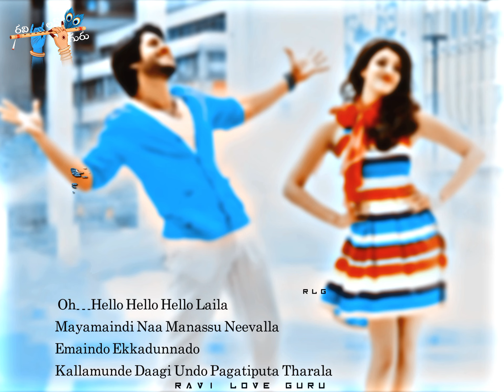Telugu whatsapp status#Telugu love songs#Telugu love song whatsapp status video#whatsappstatus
video#whatsappstatus

 ➡️ ప్రతి రోజు  వీడియోలను Upload చేయడం జరుగుతుంది...

➡️Important Notice:
These all things are Copyrighted.we just edited And published to Audience For entertainment purpose only All Right to above Music Label & No Copyrights Infringement intended.All rights reserved to the respective owners DISCLAIMER. copyright Disclaimer under Section 107 of the Copyright Act1976, allowance is made for "Fair use" for purpose such as criticism, comment, news reporting, teaching, scholarship, and reasearch,  Fairuse is  use permitted by the copyright statute that might otherwise be infringing, Non-profit, Educational or personal use tips the balance in favour of fair use...

          Thank You💐💐...       Yours  ...💐💐

             Ravi love guru Status videos🙏🙏